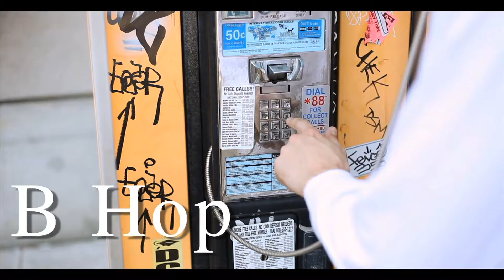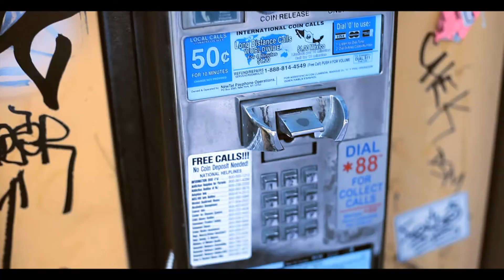B Hop ft. Neffy "Make It Work" HD Video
Shot & Edited Brian Speelberg Productions